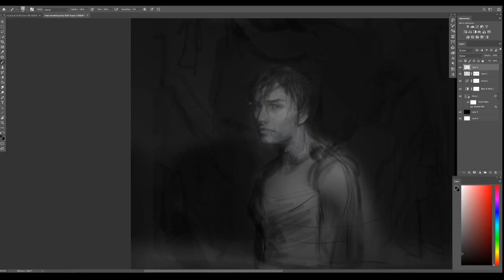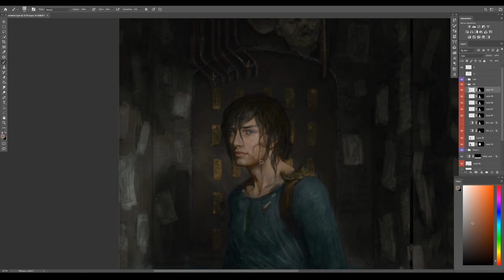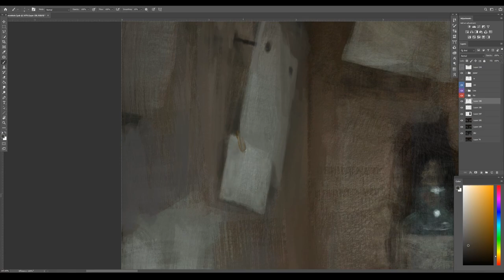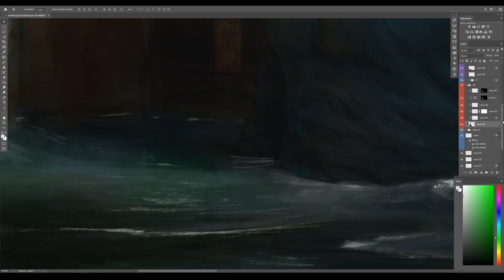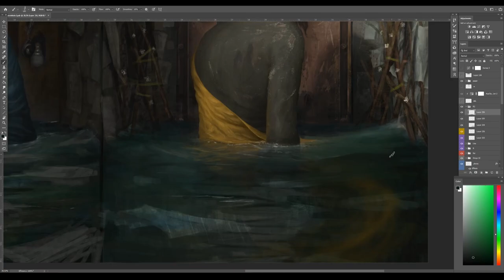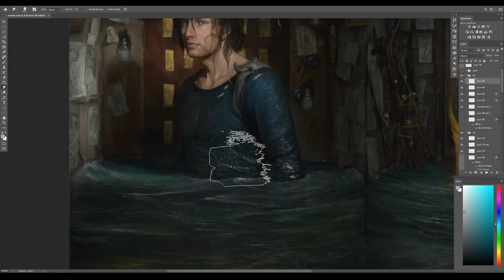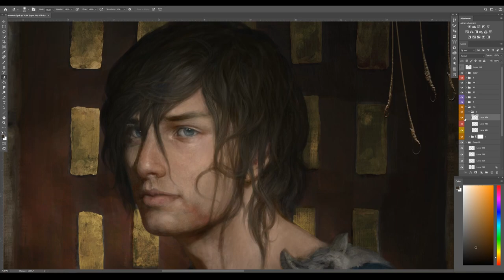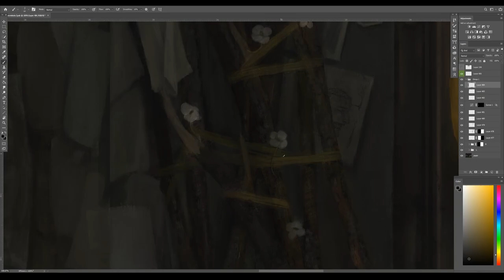Tabula Rasa - art by Ian Loginov